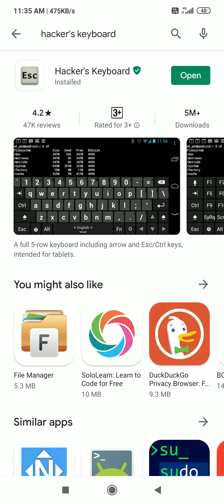Vice City game ka keyboard Android mobile mein sabse simple method bataya Hai dosto